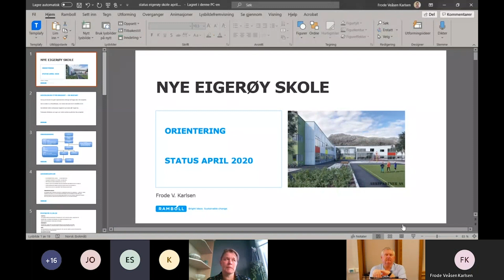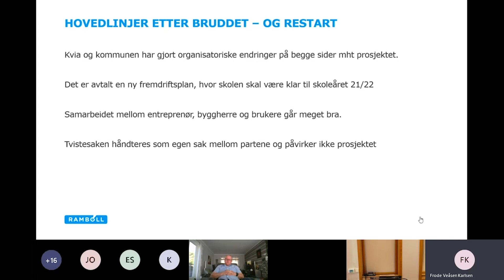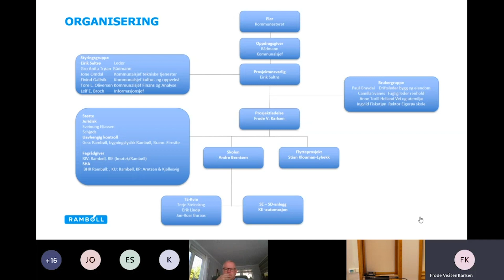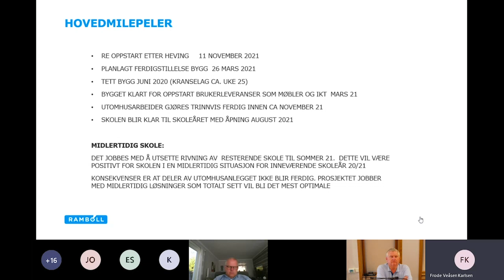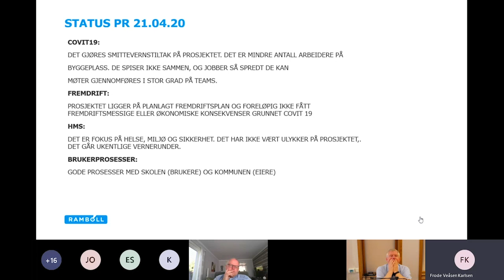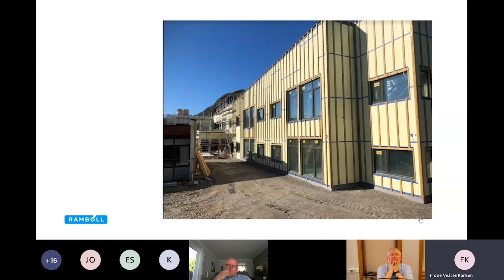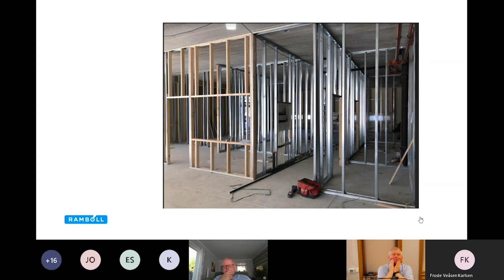Ny Eigerøy skole - Presentasjon av prosjekt 21. april 2020 for planteknisk utvalg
I forkant av det politiske møtet til planteknisk utvalg i Eigersund kommune den 21. april 2020 ble det holdt en presentasjon av det pågående prosjektet med å bygge ny brannstasjon. På grunn av koronaepedemien ble møtet holdt digitalt. Presentasjonen kan ses i sin helhet her.